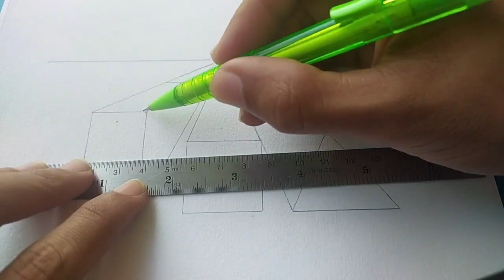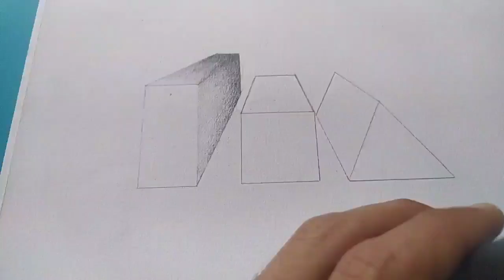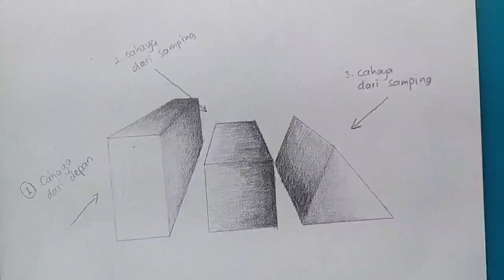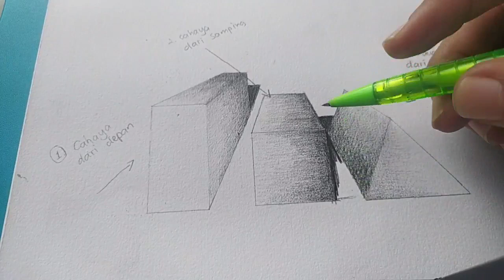Menggambar Bentuk 3 Dimensi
Berikut ini adalah video penjelasan tentang materi menggambar bentuk 3 dimensi.